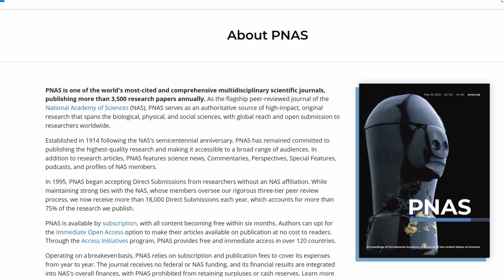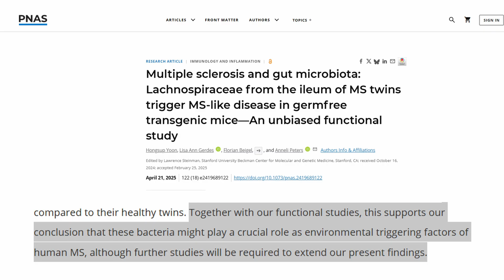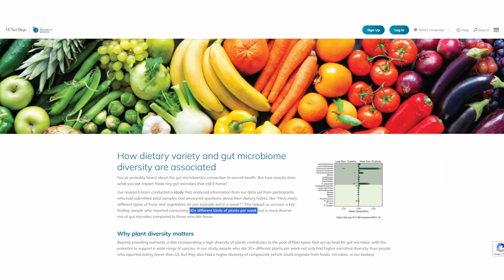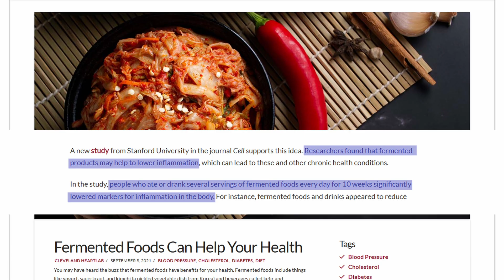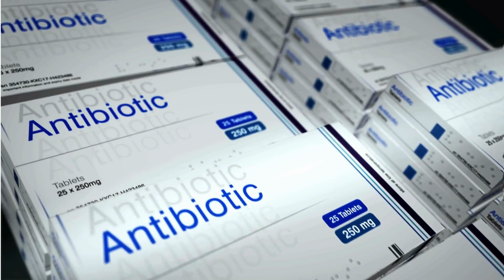MS - Is it all in our heads or our guts?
🧠 MS: Is it All in Our Heads… or Our Guts? | The Gut-Brain Connection and Multiple Sclerosis 🦠

Multiple Sclerosis (MS) is a complex, multifactorial disease — and science is finally beginning to unravel the many pieces of the puzzle. In today’s video, I dive into some exciting new research that links MS with the gut microbiome, including a groundbreaking study that identifies specific gut bacteria (from the Lachnospiraceae family) that may be linked to MS.
I share information on:
 * How gut dysbiosis may contribute to neurodegenerative diseases
 * What you can do every day to support a healthy gut microbiome
 * Practical tips to increase microbial diversity and reduce inflammation
 * Foods that help (and harm) your gut
 * Lifestyle habits like sleep, stress, and exercise that impact your gut health

🌿 I highly recommend Fiber Fueled by Dr. Will Bulsiewicz. It is a must-read for anyone interested in gut health and chronic disease.

💡 Want to learn more about the connection between gut health and muscle mass?

🔗 LINKS:
 🔬 Study on gut bacteria & MS: Science Alert Article